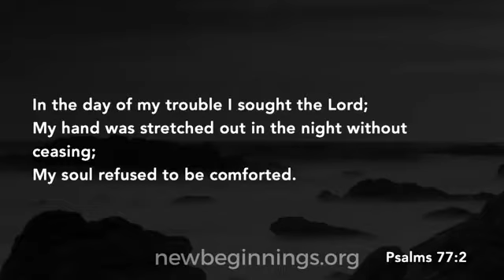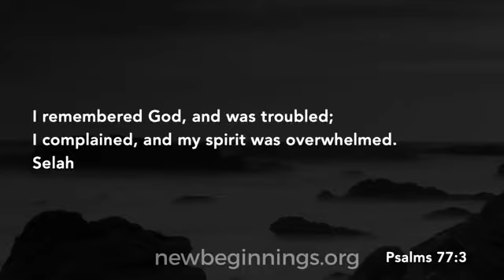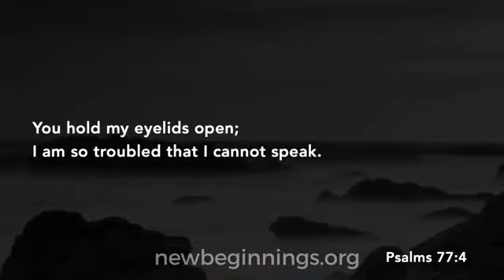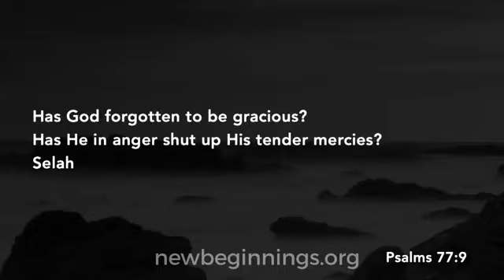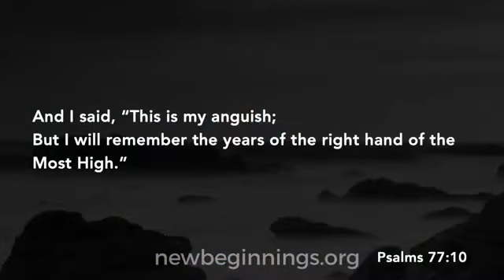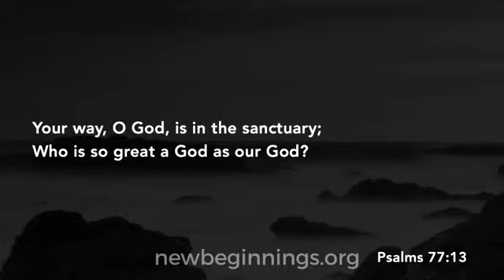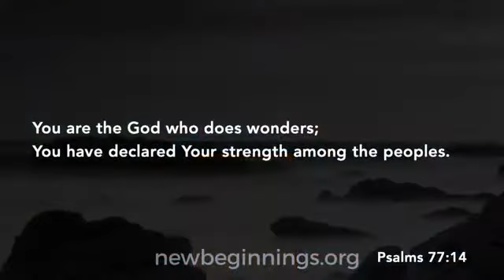Adversity: A Tombstone Or A Steppingstone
In this message I deal with adversity, and how to overcome the challenges we all face in life through the power of Jesus Christ.